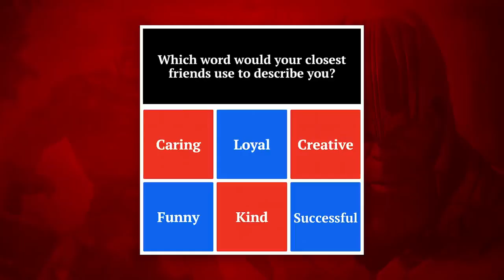Avengers Cast FUNNY MOMENTS - Brup Moments 9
Welcome to Movie moementum - Your Ultimate Source for Celebrity Moments, Hilarious Pranks, and Exciting Movie Clips! 🌟

🎥 Explore the glitz and glamour of the entertainment world with our exclusive celebrity interviews, red-carpet highlights, and behind-the-scenes glimpses.

😂 Get ready to laugh out loud as we bring you the funniest and most creative pranks that will leave you in stitches.

🍿 Dive into the cinematic universe with our movie clips, trailers, and exciting sneak peeks of the latest blockbusters.

burp,
burp girl,
burping, girl burping,
girl burps,
girls burping, burping girl, burping girls, burp comp, burp compilation